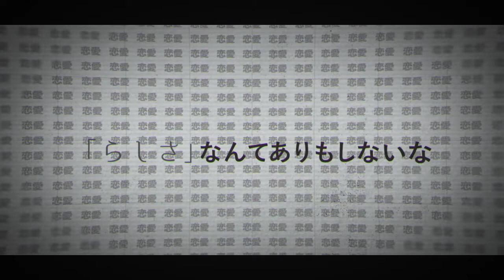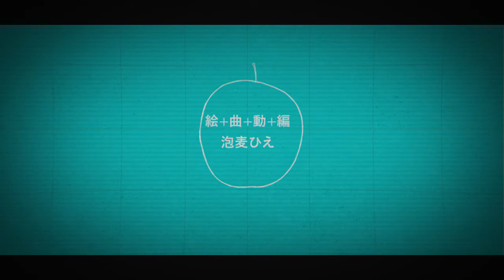Identity Crisis | 鏡音リン・レン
ちょっとグロテスクかもしれません